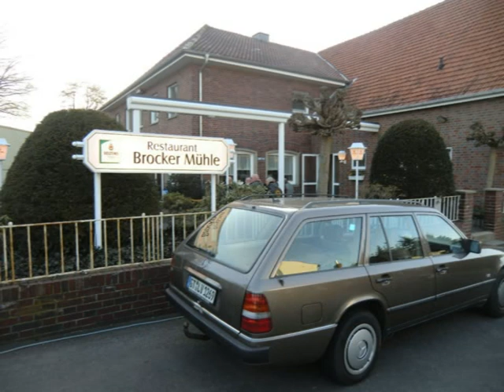Brocker Mühle 23.03.2011 Impressionen #1/2 neu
Jeden Mittwoch treffen sich ganzjährig Motorradfahrer aus der Region und ganz Deutschland an der Brocker Mühle bei Marienfeld bei Gütersloh